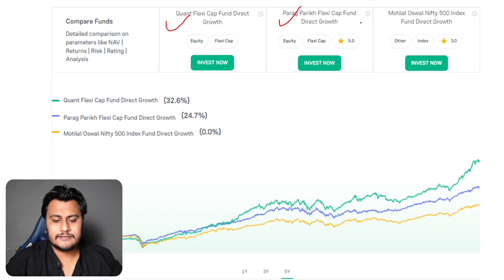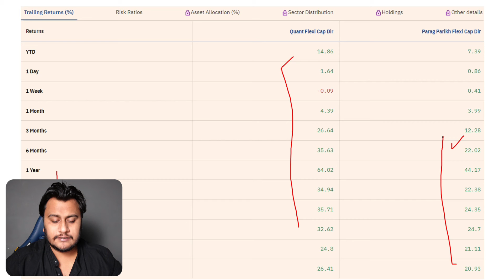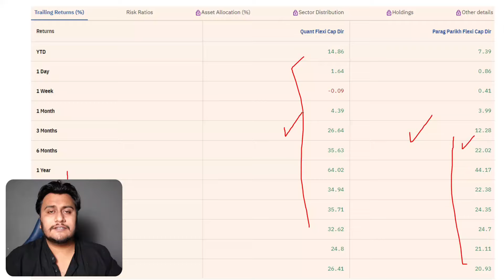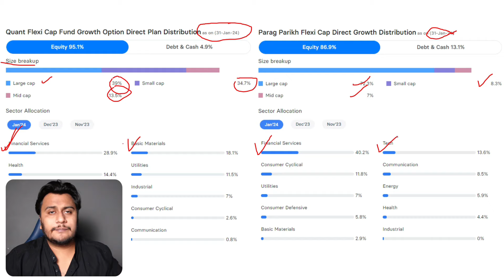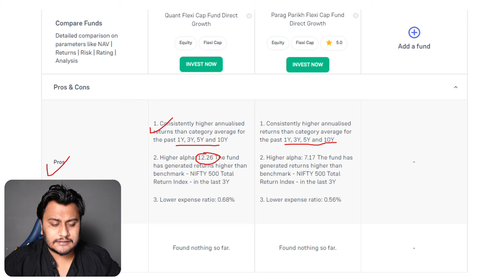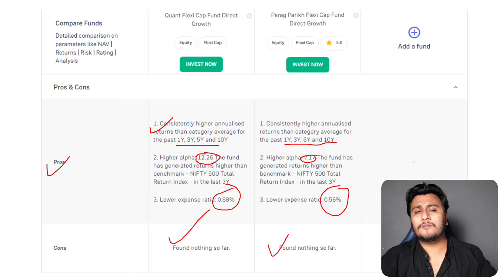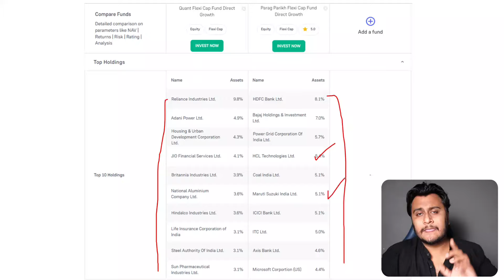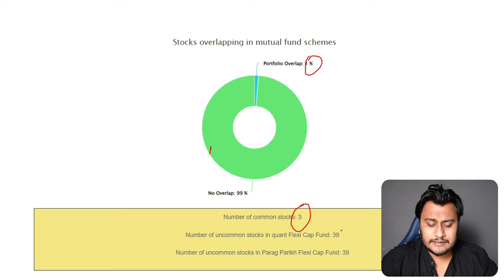QUANT FLEXI Cap Fund vs Parag Parikh Flexi Cap Fund Comparison Review in 2024 | Which is best?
Is video mai hum detailed analysis karege QUANT Small Cap Fund vs Parag Parikh Flexi Cap Fund  mutual fund ka or janege ki konsa fund acha hai 2024 mai, is video mai hum bahot alag alag side se check karege like expense ration, sharpe rationm return and etc.

is video mai aap jaan jaoge ki konsa fund acha hai or konsa fund acha ho sakta hai aram se is video ko enjoy kare